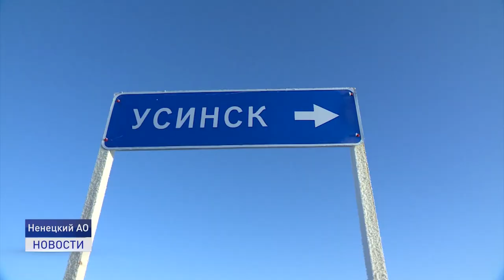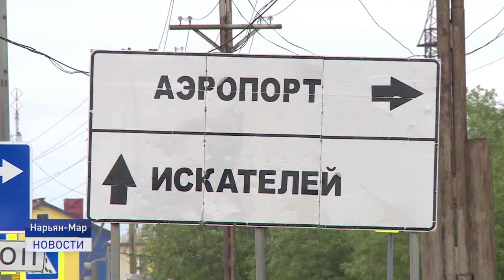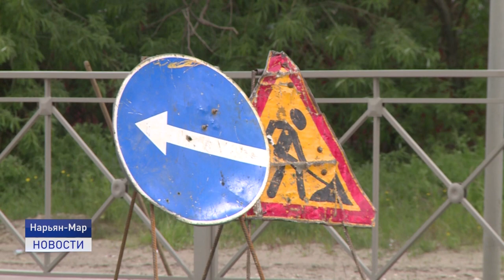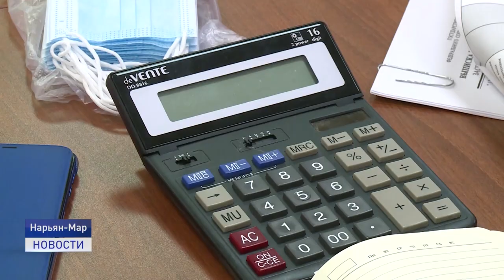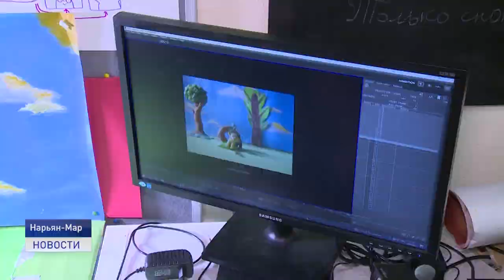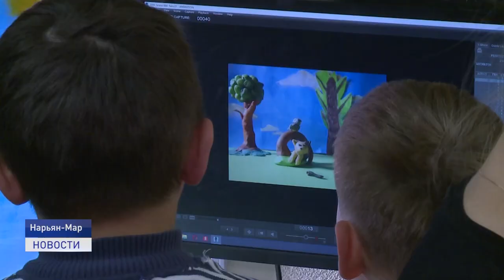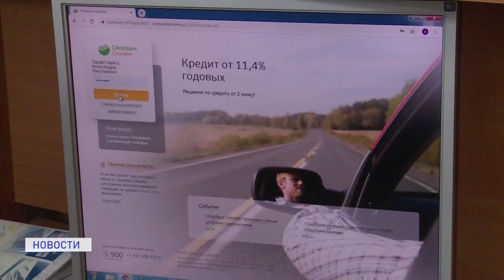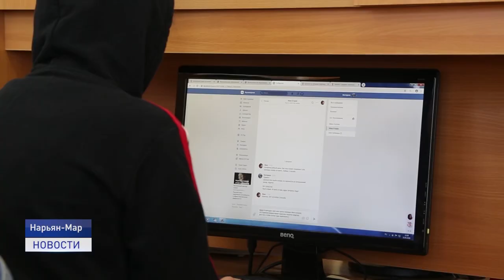Новости Ненецкого округа от 23.06.2021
Пятый смертельный случай от заболевания коронавирусом вошел в печальную статистику регионального управления Роспотребнадзора.

Доходы окружного бюджета увеличиваются на сумму 2 миллиарда  рублей. Доходы и расходы бюджета обсудили в Собрании депутатов.

Дорогу в аэропорт отремонтируют. Дорожные работы начнутся в июле. К их выполнению привлекут окружное предприятие «Нарьян-Мардорремстрой».